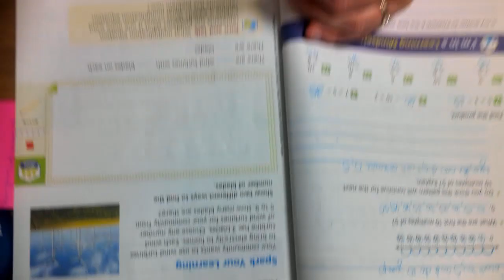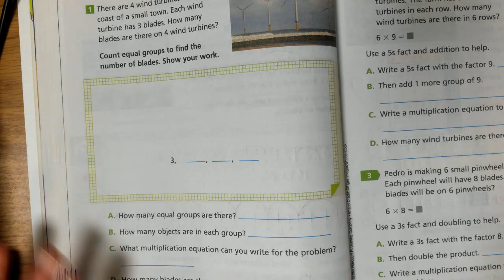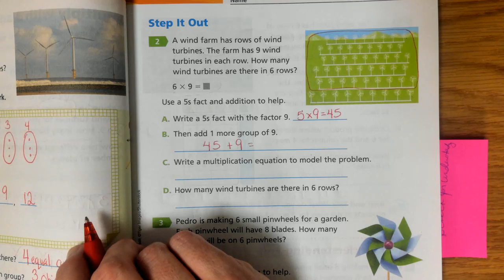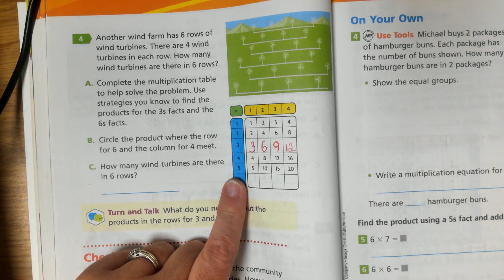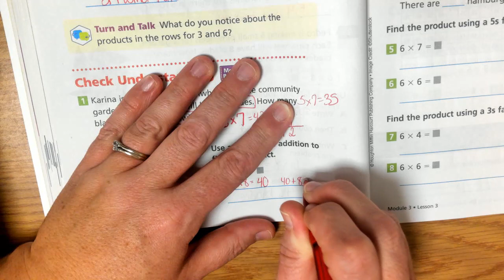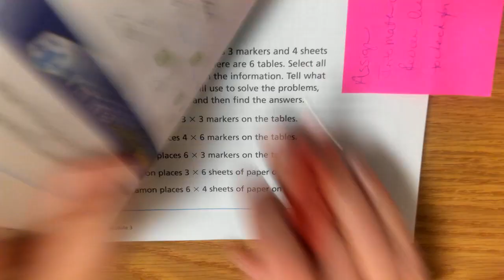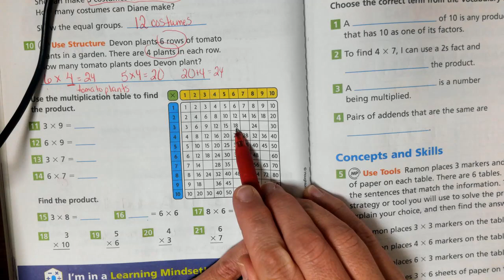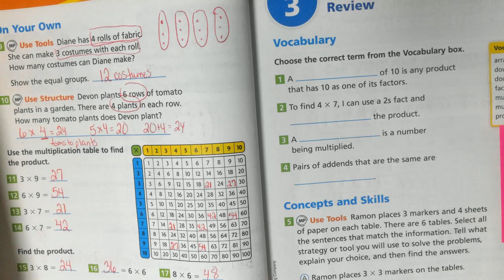3rd Grade Module 3 Lesson 3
3rd Grade Into Math, Module 3, Lesson 3, Multiply with 3 and 6, pg. 73 - 78, CCS Remote Learners